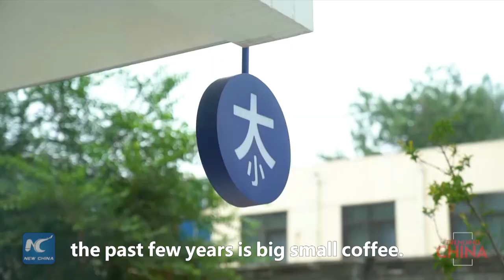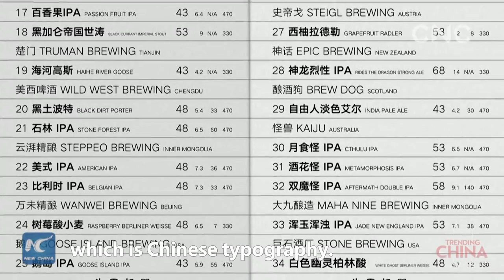Trending China: Embracing cultural identity with design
Ronald Tau, a young Chinese-Canadian, incorporates his cultural identity in his work as a designer